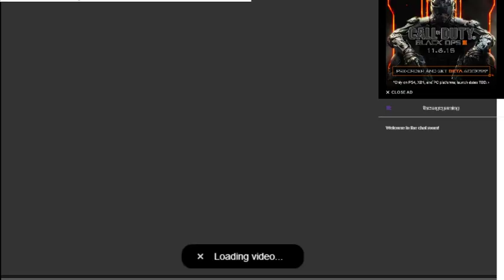BY THE MAKER ITS SOME DA:I MULTIPLAYER